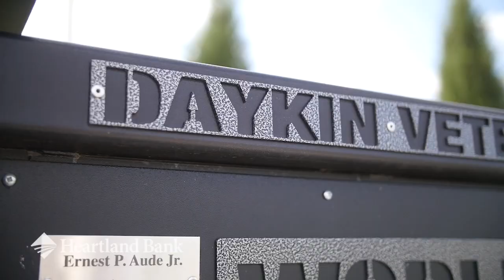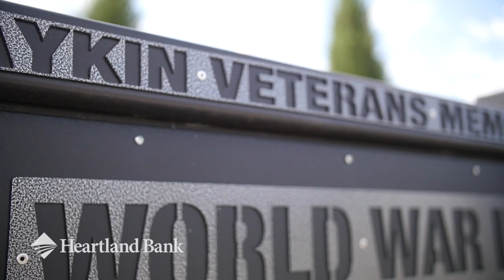Matt Raber: Market President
Matt Raber is the Market President in Daykin.

He brings over 20 years of banking experience in the Midwest, and comes from an ag background.